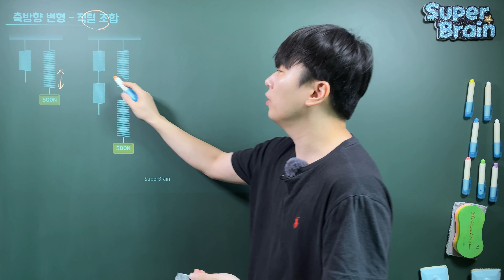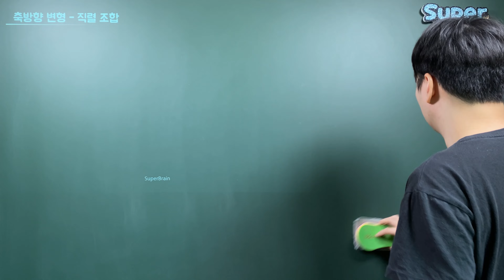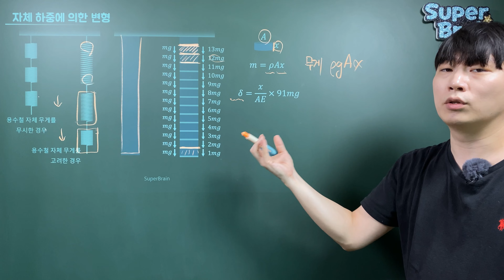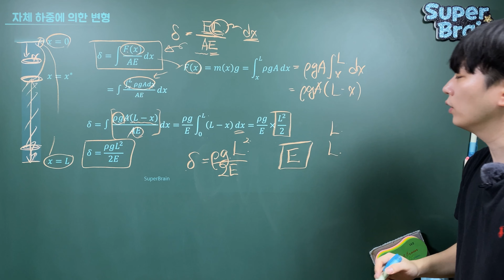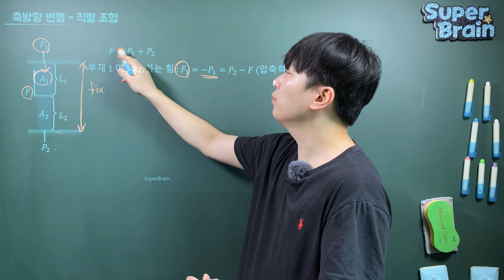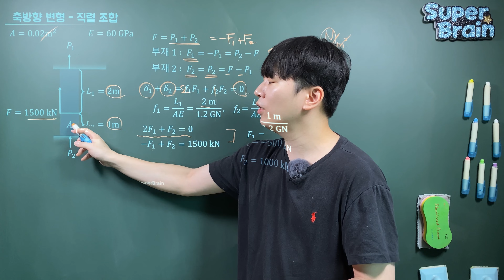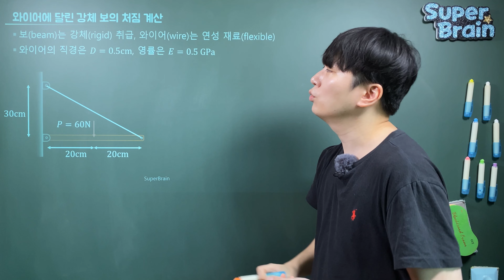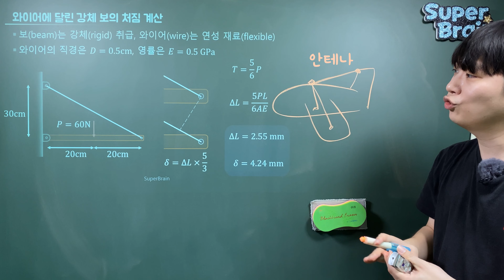고체역학 축방향 변형 4k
질문은 페이스북 그룹에서 해주세요~! 이제 질문이 너무 많아서 댓글로 질문을 받을 수가 없습니다.

유체역학 쉽고 빠른 요약 강의 영상입니다.